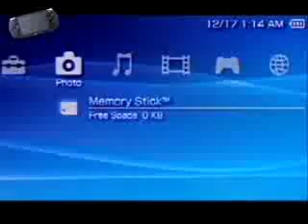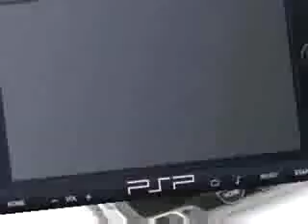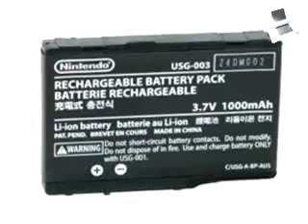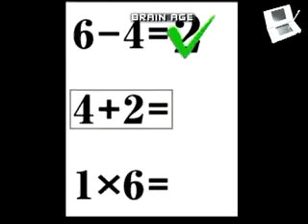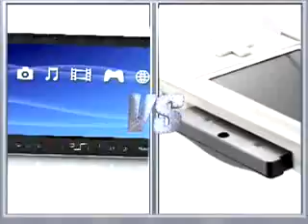PSP vs DS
made by GameTrailer